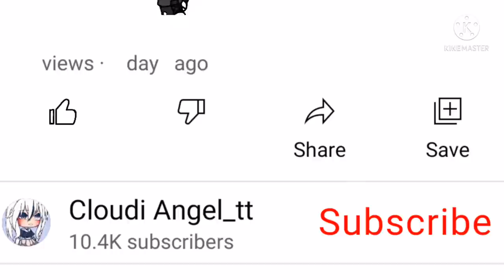✰Mlb Reacts To Cursed Images✰ ✣Gacha Life✣